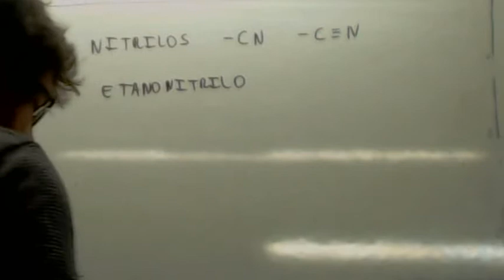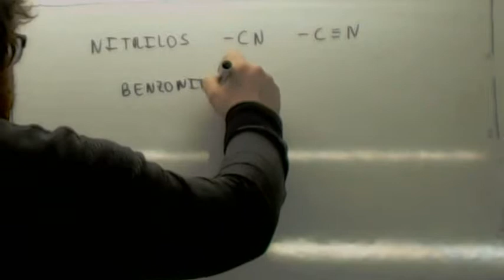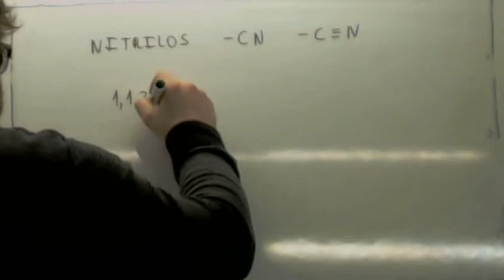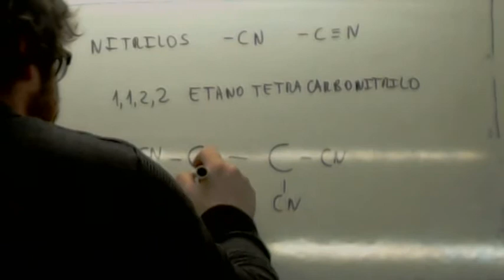Formulacion organica Nitrilos Usero